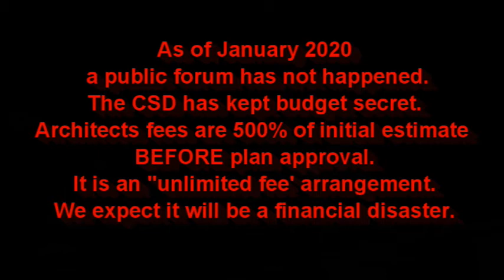"Public Outreach?" asks Planner. Jeff Naylor shuts down discussion in 2018.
At the Jan 27, 2020 Marin Planning Commission meeting, commissioner asks about the public outreach.  Jeff Naylor's famous episode in September 2018 to a petition of 200 residents tells the real story of "public outreach"

Still there has been no meeting. The project budget is secret and the architect,  a former CSD politician has estimated billing 500% of the initial estimates BEFORE the plan has been approved.  Hansell Design has a highly unusual "unlimited billing" fee arrangement with NO PERFORMANCE provisions.  While CSD Director, Bill Hansell hired current manager Eric Dreikosen at double his previous compensation despite NO EXPERIENCE in managing a CSD.

This is small town corruption on display enabled by the entire CSD board.